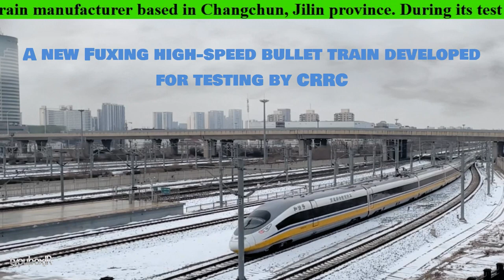A new speed record comes by new generation of Bullet trains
A new Fuxing high-speed bullet train developed for testing by CRRC Changchun Railway Vehicles Co recently went into operation, according to the company, a Chinese train manufacturer based in Changchun, Jilin province.
During its test on the rail line from Puyang to Zhengzhou, Henan province, on Thursday, the world-leading train set a record of 435 kilo